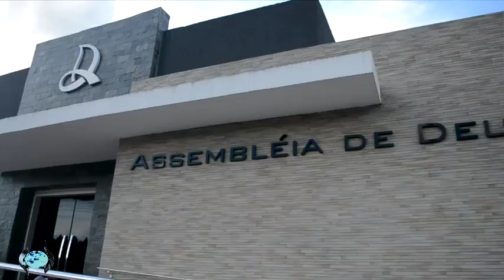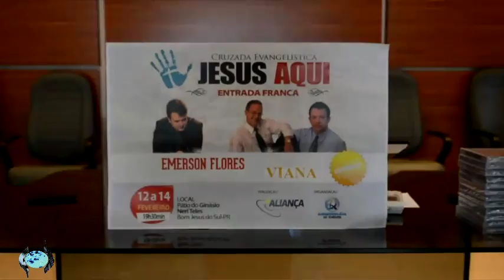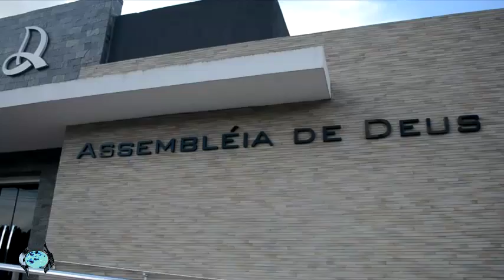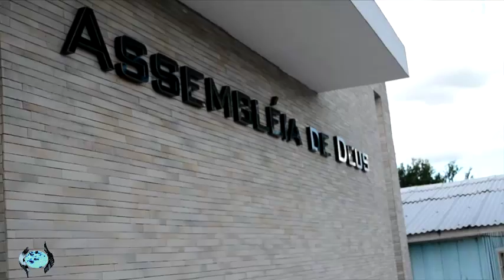Convite Pr Julio de Moura Cruzada Jesus Aqui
Cruzada Evangelística Jesus Aqui